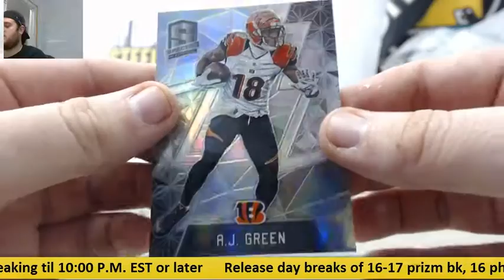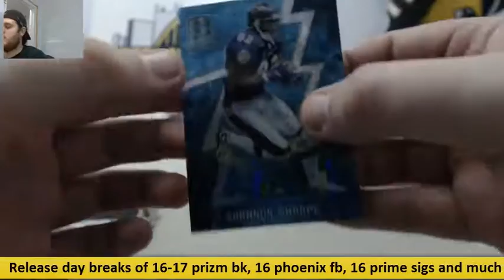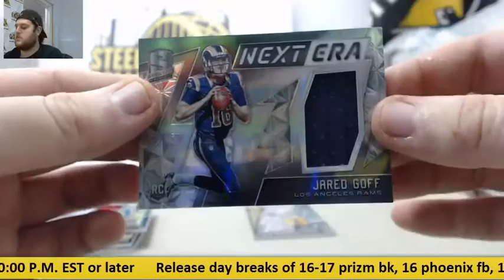Dallas-2016 Panini Spectra FB Live Box Break